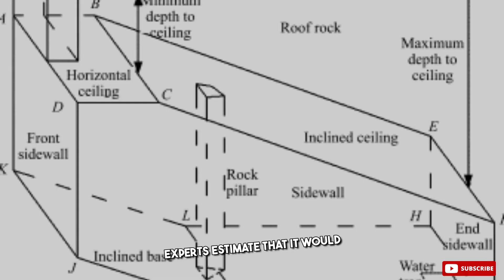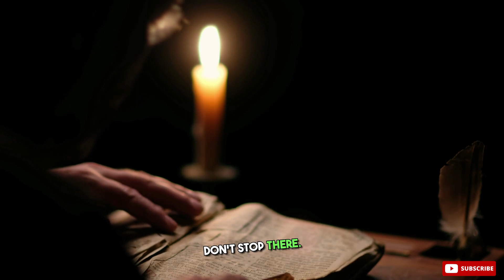If you love ancient mysteries, WATCH THIS!!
Discover the mesmerizing beauty of YoulongCaves in this captivating video tour. Step into a majestic underground wonderland that will leave you in awe at every turn. Join us as we explore the enchanting formations and breathtaking sights hidden within these ancient caves.